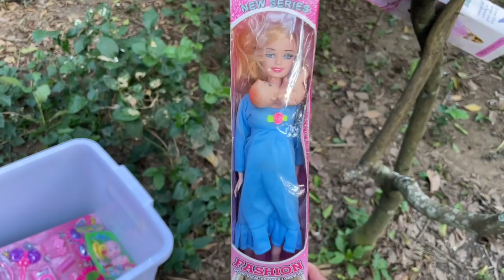Permainan Anak Perempuan Mencari Mainan Boneka Barbie Hamil Mainan Barbie Putri Duyung Mermaid salon